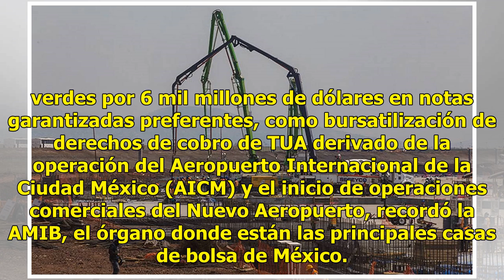Suspender NAIM generará desconfianza entre los inversionistas: AMIB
La cancelación de las obras del Nuevo Aeropuerto Internacional de México (NAIM) provocará una desconfianza de los inversionistas y será un elemento negativo para la calificación de país, advierte la Asociación Mexicana de Intermediarios Bursátiles (AMIB).“Cambiar la decisión sobre la construcción y ...